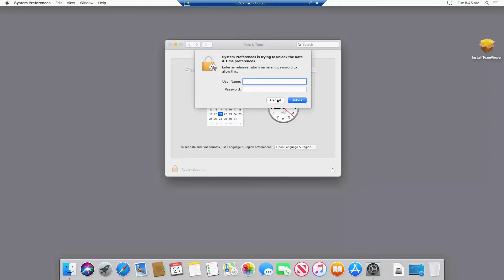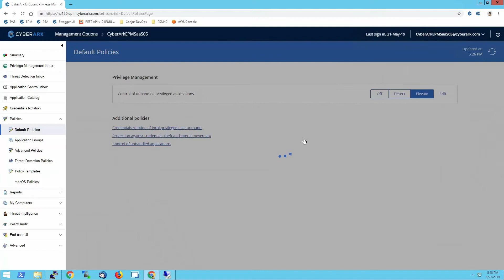Endpoint Privilege Manager for macOS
Watch how Endpoint Privilege Manager (EPM) allows seamless privilege elevation and allows standard users to change system parameters and install applications without having a privileged account.

Without EPM organizations can’t revoke admin rights from their end users because doing so will lead to the end users losing productivity and relying on their help desk. Endpoints pose significant security risks for today’s digital businesses. Savvy attackers can exploit endpoint vulnerabilities to steal confidential information or disrupt IT services, resulting in revenue loss. But you can strengthen your security posture and reduce exposure.

Learn more about locking down privilege across all endpoints and how to prevent lateral movement